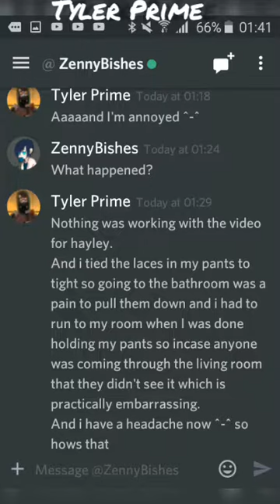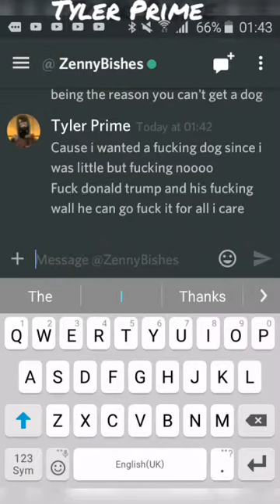Tyler Prime's It's a Hard Knock Life! [Spin-Off]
Yup.

Original Clips & Audio

Song Is Called "It's a Hard Knock Life" By The 2014 Film 'Annie'